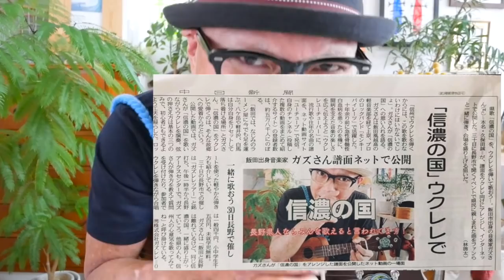すいみん不足 / キテレツ大百科OP - CHICKS【ウクレレ 超かんたん版 コード&レッスン付】GAZZLELE